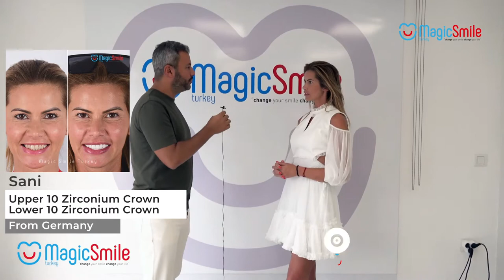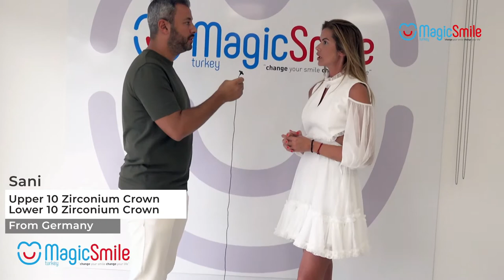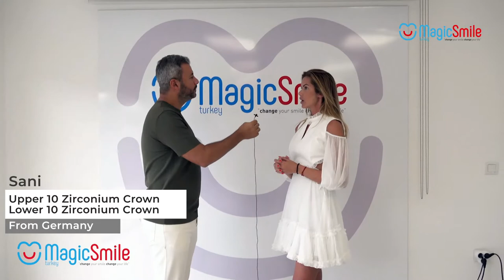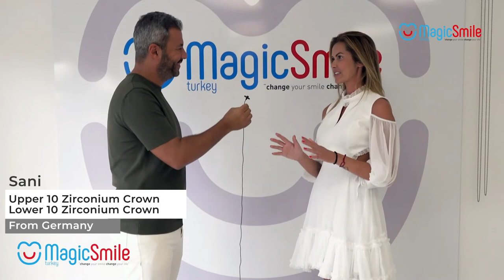Our reportage with Sani about dental treatment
Thanks for great reviews Sani! 😊⠀⠀
Change Your Life, Change Your Smile!⠀⠀⠀
Finished in 5 Days⠀⠀⠀⠀⠀⠀⠀⠀⠀⠀
Appointment Time: 2⠀⠀⠀⠀⠀⠀⠀⠀⠀⠀
Warranty: 5 Years 🤝⠀⠀⠀⠀⠀⠀⠀⠀⠀⠀
Location: Antalya / Turkey 🏖⠀⠀⠀
✅Free Consultation⠀⠀⠀⠀⠀⠀⠀⠀⠀⠀
✅Free Hotel Stay ⠀⠀⠀⠀⠀⠀⠀⠀⠀⠀
✅Free Transfer Services (Airport- Hotel- Clinic)⠀⠀⠀⠀⠀⠀⠀⠀⠀⠀
✅Free X-Ray⠀⠀⠀⠀⠀⠀⠀⠀⠀⠀